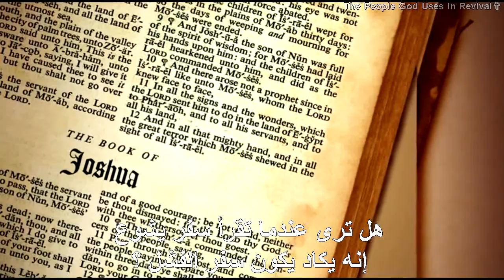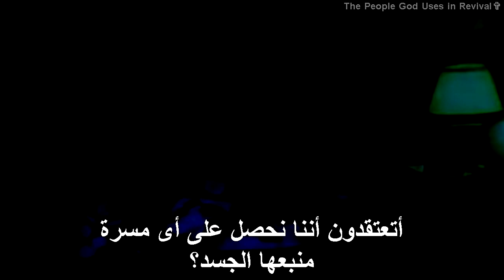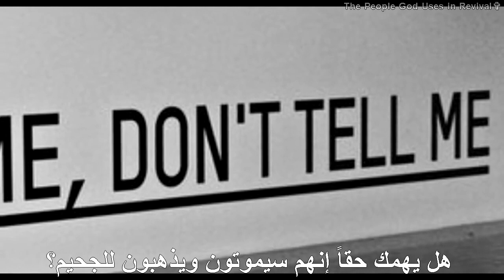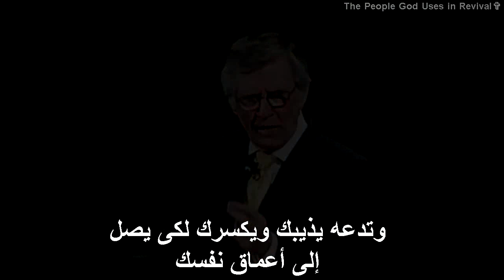أنت تتغيير-ديفيد ويلكيرسون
خدمات حقيقية

سأخفض صوتى لئلا تعتقدوا إنى غضبان

أخبرنى الأن كم عدد الكنائس التى زورتها مؤخراً

كم عدد الكنائس التى تعرفها حيث تسلك
فى الروح القدس بقوة

لدرجة ان كل واحدة من خطاياك تكون
حاضرة امامك ومعها نعمة الله المُحبة

كم كنيسة كنت فيها مؤخراً حيث سمعت كلمة
تشعل روحك

وتعلم أن هذه الكلمة اّتية من السماء
وتعلم إنها اّتية من قلب الله

اتمنى أنك تسمعها هنا

حقيقة الأمر هى بكل صدق يوجد
أعداد بيننا يتغيرون ولا يعلمون هذا !

فقدت معركتك !

هل ترى عندما تقرأ سفر يشوع
إنه يكاد يكون سفر الفشل ؟!

لأنهم خسروا قلوبهم وخسروا معركتهم

هل ترى عندما يأتى العمى الروحى
أن القليلين جدا هم من يدركوا هذا ؟!

إنه أخر شئ يتم إدراكه فى حياة
أحد أبناء الله

إذا كنت كقس أعرفك شخصياً
وأسهر على حياتك

وكواحد من قسوس الكنيسة اّتى إليك

وأقول لك " أنا احبك لكن يجب ان اخبرك
بالحقيقة أنا أراك تتغير"

أنت تعلم ماذا كنت .. شئ ما فى العالم
أصبح فى قلبك

أنا لا أعلم إن كان هو التليفزيون

لا أعلم ما الذى حصل على قلبك

لكنى أرى تغييرات فيك

لا أرى الإنكسار ولا أرى الشفقة
التى كانت لديك يوماً لأجل عائلتك

لا أرى إهتمامك بأحبائك الغير مُخلّصين

أنت تتغير قليلاً قليلاً شئ ما يحدث لك

هل هذا يحضرك على ركبك

عندما ترى الخراب -الذى لا تعى عنه
شيئاً حتى - فجأة أمام عينيك؟!

هل ستدع هذا الكلام فقط يخرج
من أذنيك ببساطة ؟

عندما يخبرك القس الأن " مرحباً
لا اعرف من أنت

لكن الروح القدس يقول لك إنك تتغير !

قليلاً قليلاً أنت تفقد محبة الله
محبة المسيح

قليلاً قليلاً هذه الأمور تغزو حياتك

يا أحبائى لماذا تعتقدوا أن القسوس
تصرخ ضد التليفزيون ؟!

أتعتقدون أننا نحصل على أى مسرة
منبعها الجسد؟!

لا توجد أى مسرة فى شخص ما يأتى

قائلاً لقد سمعت رسالتك وألقيت بتليفزيونى

هذا لا يعطينى أى فرح ولا يعطى أى قس اخر

نحن سنعطى حساباً لأننا نسهر على نفوسكم

هل هو مهم حقاً بالنسبة لك أن احبائك
الغير مُخلّصين يموتون ؟!

وأننا نقترب اكثر وأكثر للنهاية

هل يهمك حقاً إنهم سيموتون ويذهبون للجحيم؟!

بالرغم من إنك مُحب للمسيح !

أين النحيب ؟

أين الصوم؟

أنا أتحدث عن جسد المسيح عامةً

أنتم تتغيرون !

أين الإستيقاظ فى منتصف الليل؟

أين الأعتراف؟

أنا أتعب إذا سمعت عن ناس فى الكنيسة

يقولون إنهم يريدون أن احبائهم الغير مُخلّصين
يصبحوا مُخلّصين

لقد تعبت من سماع البعض يقول:
" انا مهتم بزواجى المضطرب"

لكن هذا الإهتمام ليس إلا كلام

لأننا لا نطيع صوته

مبتعدين مع كل ما لدينا من مؤتمرات
مُبتكرة لأنها لا تنجز شيئاً

إنها عن كيف نتأقلم؟

كيف نبنى كنيسة اكبر؟

كيف نصل للضائعين؟

كيف تنمى مهارات شعبك؟

كيف تؤثر فى العالم فى عصر الكمبيوتر؟

إنه الجسد

أنت تتغير !

إذا كنت تتوقع إن شخص أخر
سيكون الوسيلة التى تربح بها عائلتك

وأن يقوم شخص أخر بهذا العمل
فأنت مخطئ

أنت تتغير !!!

وسيكون إما أن تبتعد وتعود إلى سلبيتك !

وستصبح فقط مؤمن عادى

ولا يوجد شئ من هذا القبيل !

أو تبدأ فى طلب وجه الله

وتدعه يذيبك ويكسرك لكى يصل
إلى أعماق نفسك

يا الله لا أستطيع ان أفعل هذا وحدى

لكنى لن أدع اطفالى يذهبون للجحيم

ولن ادع زوجى \ زوجتى يذهبون للجحيم

يا الله لن أحيا فى هذا الموت

لن أحيا فى هذا الفتور وهذه البرودة
بعد الأن

يا الله غيرنى وعندما تصبح محبطاً
أمام الله

الله سيوجه قلبك لكى يطلبه

أن تدع الله يقودك إلى هذا المكان

بعيداً عن المشاعر العابرة

فتقول يا الله سأوجه قلبى اليك

يا الله هذا قرارى

الناس الذين يستخدمهم الله فى النهضة